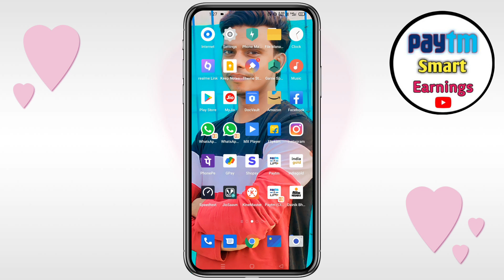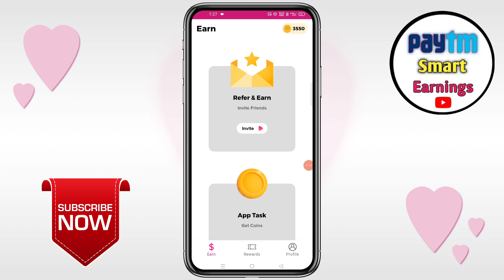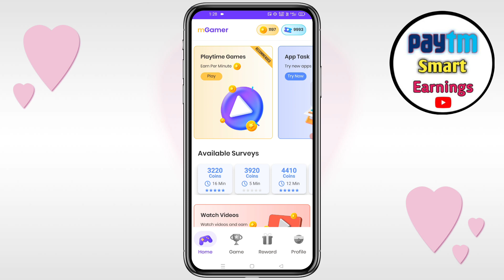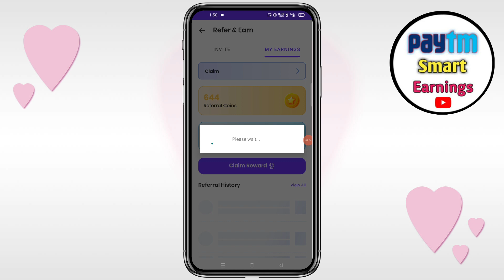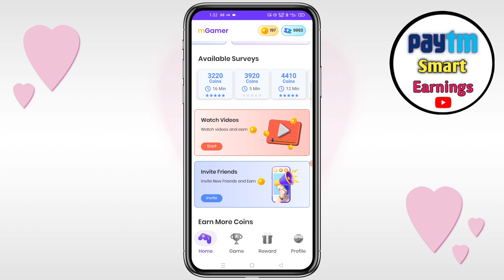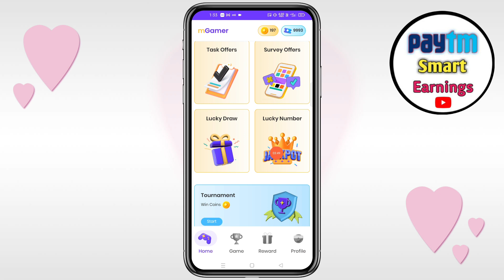Flipkart Gift Card Earnings Apps | Paytm Cash Kaise Kamaye | Flipkart Gift Voucher Kaise Kamaye